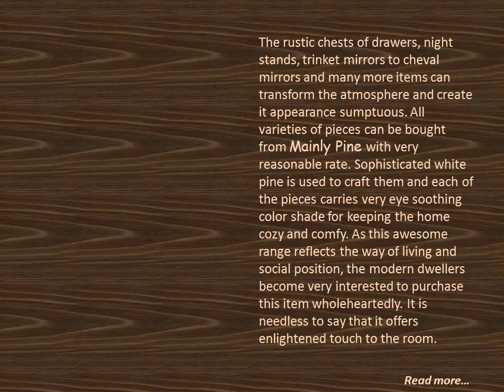Reflect The Room for Beauty of French Ivory Painted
French Ivory Painted pine furniture enhance the space gracefully. All varieties of pieces can be bought from Mainly Pine with very reasonable rate.